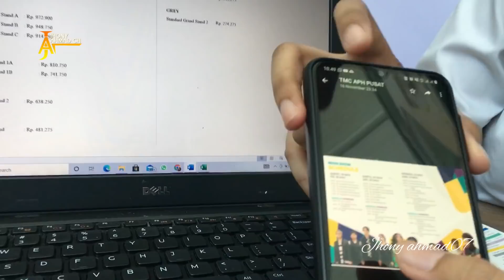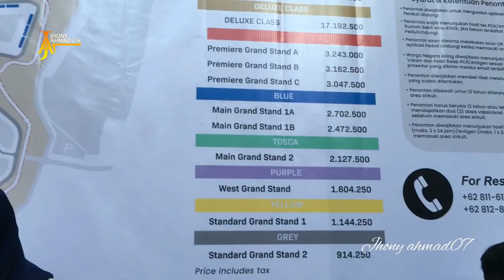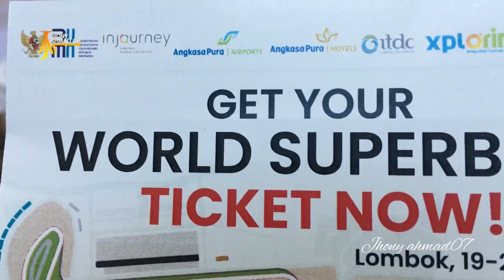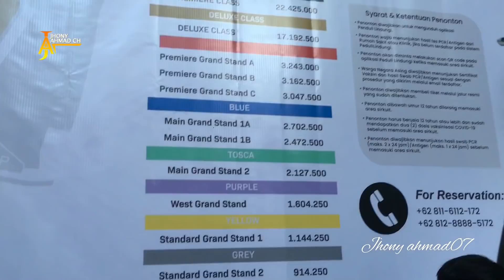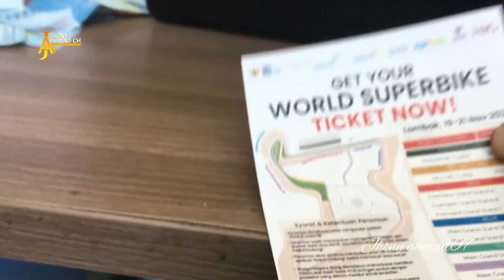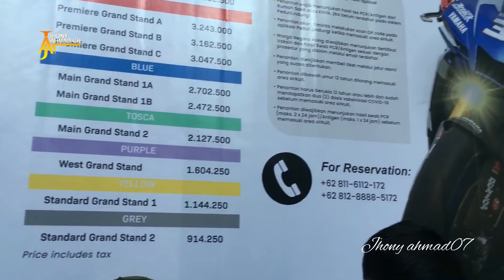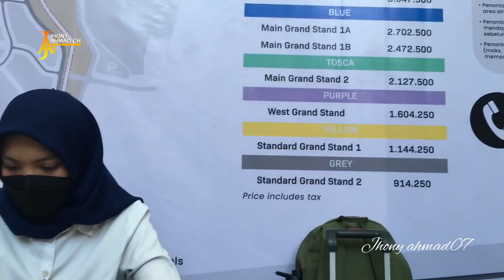Yuuk Chek tiket untuk nonton wsbk di sirkuit mandalika sebelum habis!!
Jhonyahmad ch mengucapkan terima kasih kepada semua teman2 yang sudah mendukung Channel ini seperti biasa kita akan melihat progres terbaru sirkuit mandalika Lombok 2021
Pengerjaan pada sore hari ini terus di lakukan untuk menyelesaikan PEmbangunan Demi Terlakasananya ajang balapan bergengsi WSBK dan motoGP 2022 nanti

Mari kita simak vidionya
Jangan lupa tuk bantu Channel ini juga ya yang akan selalu memberikan informasi2 terbaru tentang progres pembangunan sirkuit mandalika Lombok 2021 terima kasih🙏

English Translate:
Jhonyahmad ch would like to thank all friends who have supported this Channel as usual we will see the latest progress of the Lombok Mandalika circuit 2021 Work continues this afternoon to complete the construction for the implementation of the prestigious WSBK and 2022 MotoGP race events later Let's watch the video Don't Don't forget to help this channel, too, which will always provide the latest information about the progress of the 2021 Lombok Mandalika Circuit construction, thank you🙏